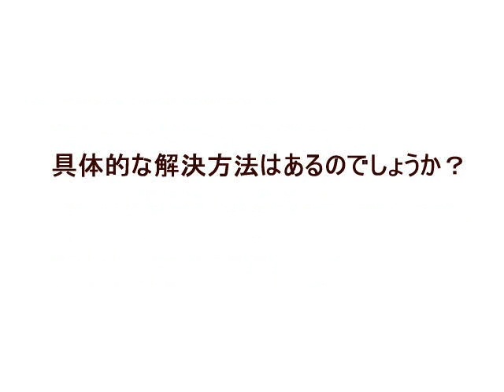離婚問題を納得して解決する秘策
離婚 ブログ離婚 養育費ともさかりえ 離婚離婚相談離婚率離婚届広末涼子 離婚離婚調停離婚弁護士離婚 慰謝料鎧塚俊彦 離婚姿月あさと 離婚離婚協議書離婚 原因離婚 財産分与宮崎あおい 離婚東村アキコ 離婚離婚 親権hitomi 離婚STV 木村洋二 離婚離婚 裁判芸能人 離婚益若つばさ 離婚離婚 後内野聖陽 離婚松井大輔 離婚酒井法子 離婚植草一秀 離婚離婚 理由kreva 離婚離婚 手続き浮気 離婚調停離婚熟年 離婚協議 離婚古田敦也 離婚野茂英雄 離婚乙部 離婚離婚 年金相羽純一 離婚涼風真世 離婚勝間和代 離婚離婚 子供雅子様 離婚浅見帆帆子 離婚山田詠美 離婚オダギリジョー 離婚松本明子 離婚水野真紀 離婚一路真輝 離婚国際離婚佐藤竹善 離婚藤原紀香 離婚木村洋二 離婚離婚 バトル五木ひろし 離婚トラン 離婚古田 離婚離婚 慰謝料 相場離婚 別居久保寺香織 離婚小久保 離婚離婚 住宅ローンイルマリ 離婚小錦 離婚久保田利伸 離婚石橋貴明 離婚行正り香 離婚鳥谷敬 離婚モラハラ 離婚離婚 準備マイケルジャクソン 離婚高見山 離婚さくらももこ 離婚小坂明子 離婚離婚 公正証書借金 離婚石黒彩 離婚西川貴教 離婚椎名林檎 離婚大貫亜美 離婚仲道郁代 離婚小泉里子 離婚出川 離婚飯田圭織 離婚国際結婚 離婚離婚 問題広末 離婚羽鳥慎一 離婚離婚訴訟dv 離婚横山幸雄 離婚永井大 離婚離婚 再婚岩村明憲 離婚白石まるみ 離婚家庭裁判所 離婚郷ひろみ 離婚新庄 離婚上村愛子 離婚　結婚子供いい妻浮気家話夫婦仕事離婚率彼女離婚弁護士男相手親関係夫多いママ実家奥さん離婚後人生間宮貴子マイケル・ジャクソン高い母生活婚姻率BOSS両親日本二人慰謝料動画電話父親言葉ドラマ旦那娘愛お酒マイケル別居読み方同じ相談奥様財産心男性不倫顔お父さん名前旦那さんお金養育費ロシア